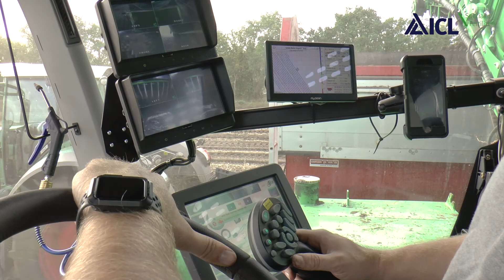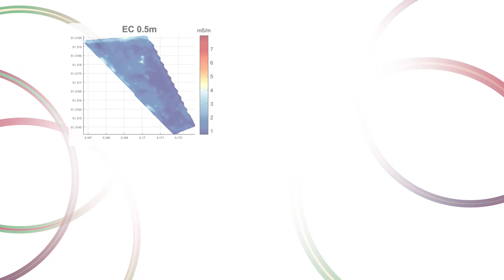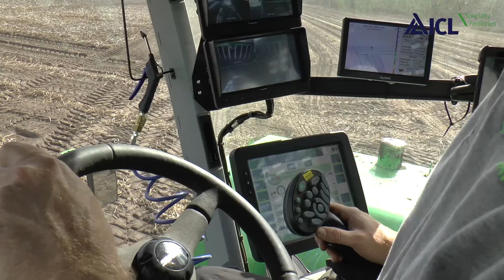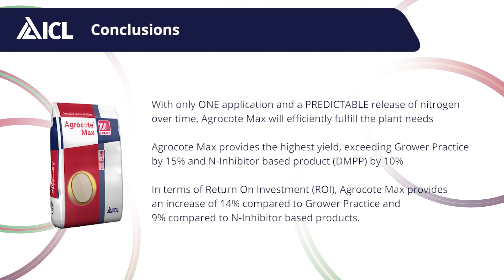Agrocote Max potato trial @Jacob van den Borne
A trial conducted at Jacob van den Borne's farm, a global leader in precision agriculture. The video highlights the use of Agrocote Max technology for potato cultivation, focusing on controlled-release fertilization to enhance nutrient efficiency, increase yields, and reduce environmental impact. The trial demonstrates how the combination of technological innovation and advanced fertilization can deliver optimal results in field crops.
*Chapters*
00:00 – Introduction
Agrocote Max potato trial at the Practical Centre for Precision Farming

00:07 – Meet the Grower
Jacob van den Borne: precision farmer & co-founder of the Practical Centre

00:34 – Trial Purpose
Testing nitrogen leaching on sandy soils & evaluating fertilizer strategies

00:56 – Three Fertilizer Treatments
1. Standard program (3 applications)
2. Agrocote Max CRF
3. Nitrogen inhibitor fertilizer applied at planting

01:22 – Soil Scanning & Plot Setup
Using the Dual M21S conductivity scanner to select plot locations & ensure replication

01:53 – In-Season Measurements
Nitrogen leaching wells, leaf nitrogen analysis, chlorophyll sensing & biomass monitoring with FrühMayer and DualX devices

02:24 – Harvest & Yield Mapping
YieldMaster Pro used to measure yield every 9 m² and compare treatments

02:50 – Expectations
Jacob shares his impressions of the field and anticipation for results